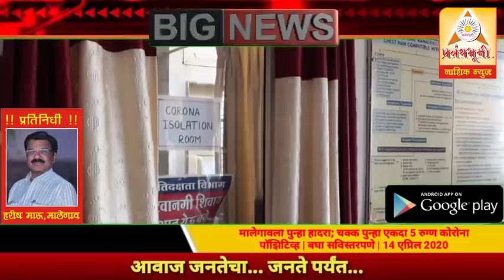मालेगावला पुन्हा हादरा; चक्क पुन्हा एकदा 5 रुग्ण कोरोना पॉझिटिव्ह | बघा सविस्तरपणे | 14/4 - 7.30 PM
मालेगावला पुन्हा हादरा; चक्क पुन्हा एकदा 5 रुग्ण कोरोना पॉझिटिव्ह | बघा सविस्तरपणे | 14 एप्रिल 2020